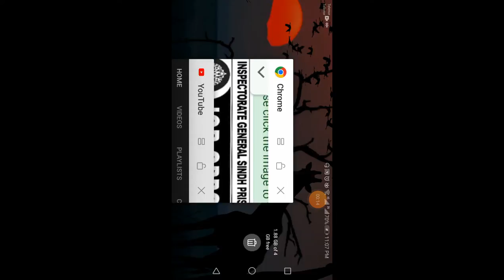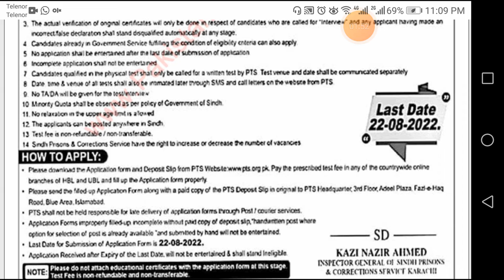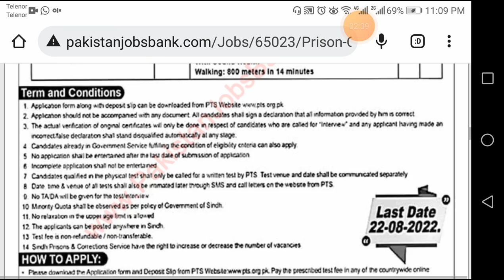Sindh Prison Police Jobs Constable and Lady Constable BPS 5 jobs 2022